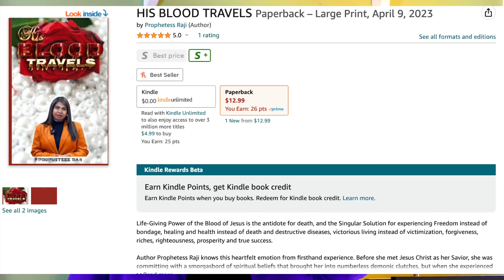The Lord Says, this will happen for my Glory // Prophetic Word!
To Schedule 1-1 Prophetic Counseling with Ph.Raji

Prophetic Word for 2022 by Prophetess Raji